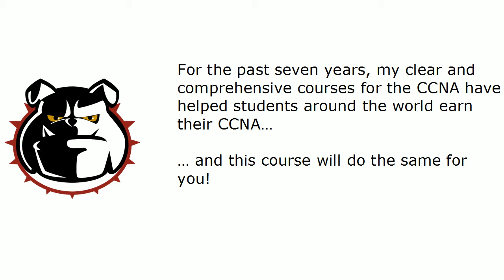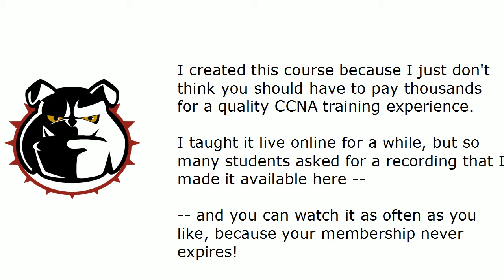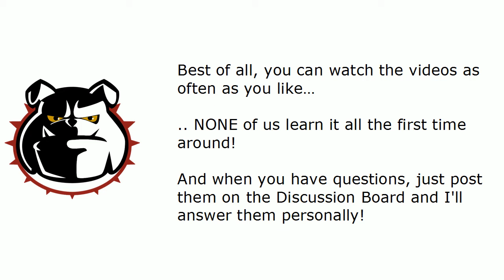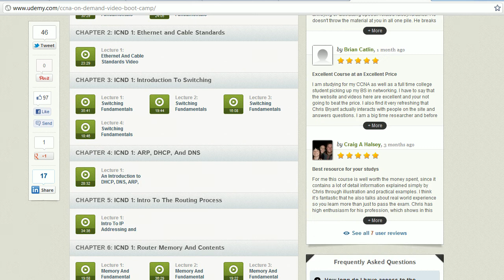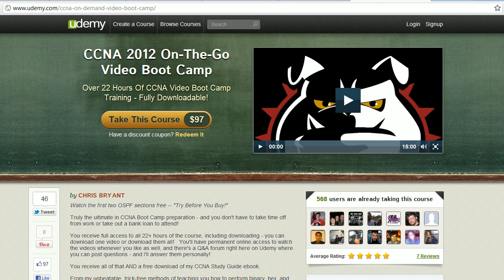How You'll Get Your CCNA With My Video Boot Camp! (With Coupon Code!)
To enroll in this course and get the discount mentioned in the video, (Udemy) and you'll be preparing for CCNA exam success just minutes from now!

The code was changed on June 25, and the change is reflected in an annotation in the video.

I'm often asked what the benefits are of my CCNA Video Boot Camp, so instead of just writing it out, I've prepared this five-minute video to show you exactly what you'll get out of the course - including exam and real-world success - and exactly how we're going to get that done.

Chris Bryant
CCIE #12933
"The Computer Certification Bulldog"